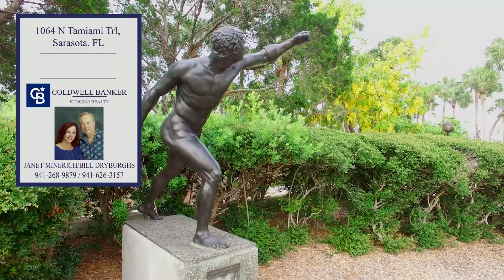1064 N Tamiami Trail, Sarasota, Florida Branded